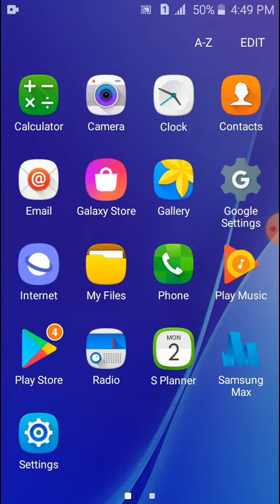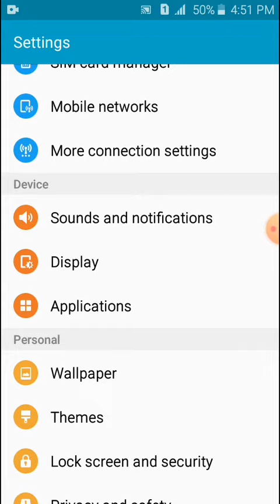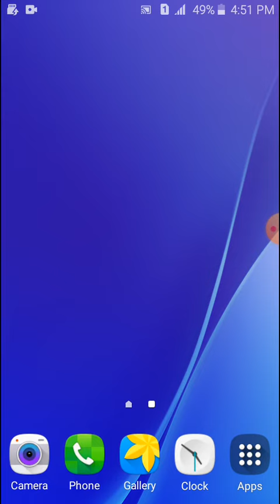Samsung Galaxy J2 Mein ringtone Kaise change Karen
aap bahut aasani se Samsung Galaxy J2 mobile mein ringtone set kar sakte hain aur bhi apne mobile mein ringtone set karna hai jismein setting se setting kar sakte hain ringtone set karna Kafi Jyada Aasan hai agar aapko aata hai to comment Mein Jarur bataen kaisi lagi aapko video aap mujhe comment Karke Jagah bataen Mere technical experiment YouTube channel ko subscribe Jarur Karen like share and comment Karen

OK Byy